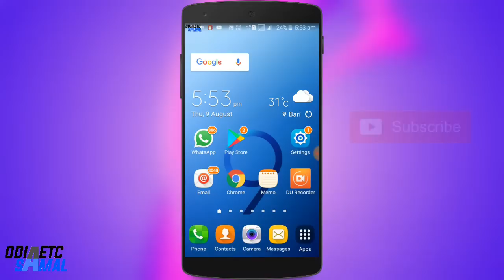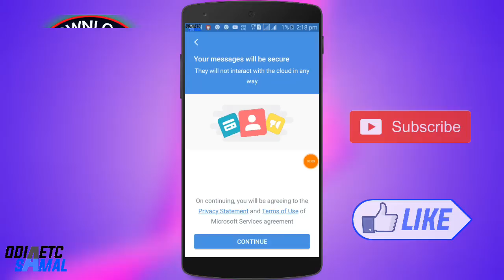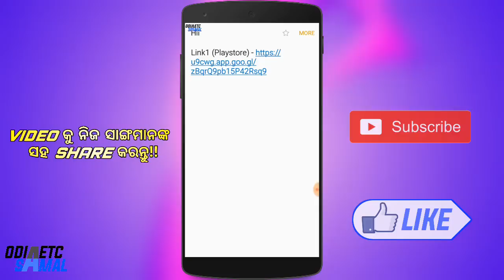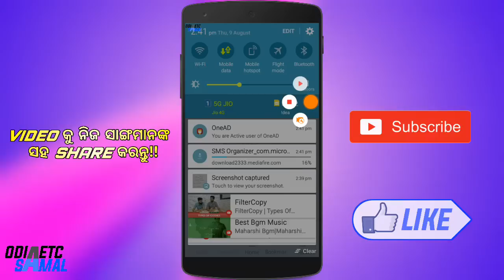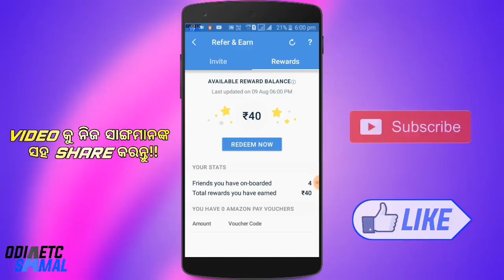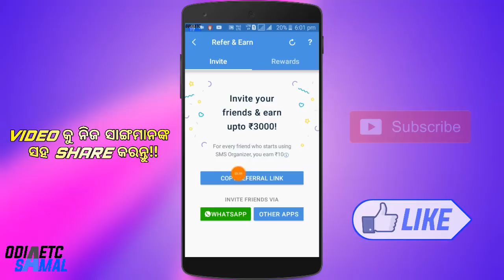ବଡ ଲୁଟ!! Earn Upto ₹3000 Per Number!! Reffer & Earn ! SMS Organizer App ! odia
ନିହାତି ରୁ ନିହାତି Downlode କରି Registered କରନ୍ତୁ ,,ଜଲ୍ଦି କରନ୍ତୁ ଅଫର ସାରିଯାଇପରେ

FAST ,,ପ୍ରଥମ Link ରୁ Downlode କରିବେ